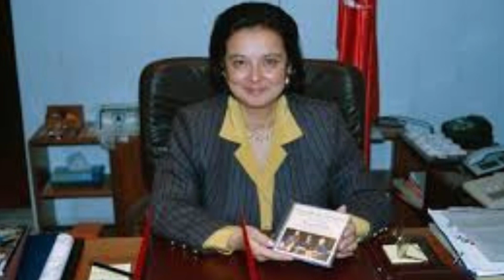Türk Kadının Gücü | İlkleri Başarmış 20 Başarılı Türk Kadını | Türkiye Tarihinin Önemli Kadınları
Türk kadının gücü, Türkiye tarihinde önemli kadınların videosu
Türkiye'nin ilklerini başarmış Türk kadınları
Türkiye'nin gurur kaynağı ilham veren 20 mükemmel kadın
Ev temizlemenin dışına çıkmış Türk cumhuriyet kadınları
Öncü Türk kadınları
Dünyaya damga vuran kadınlarımız
Başarılı Türk kadınları

Türkiye'nin İlk Kadın Savaş Muhabiri ve Fotoğrafçısı Semiha Es